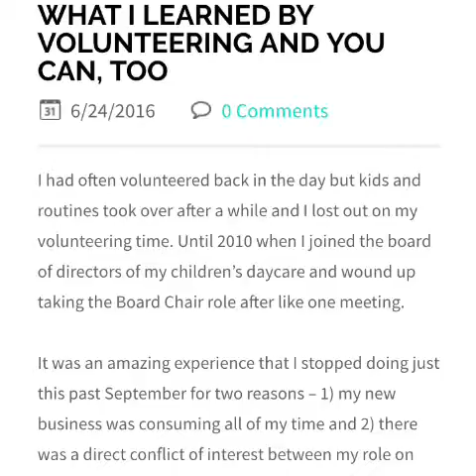The Next Step on Why Volunteering is Important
Volunteering for your career goals - why it is important to keep your skills fresh when you are in between roles and even more important for new career professionals, too.